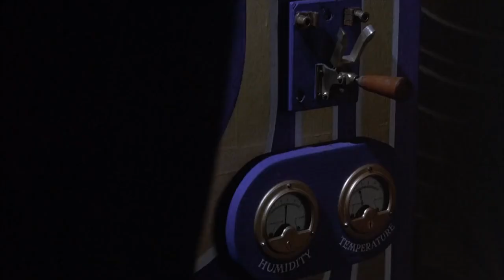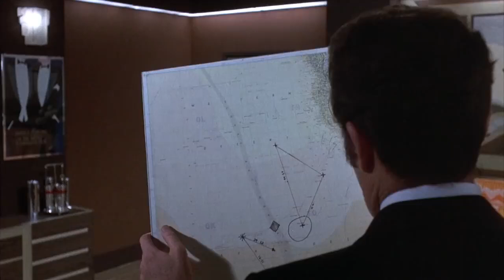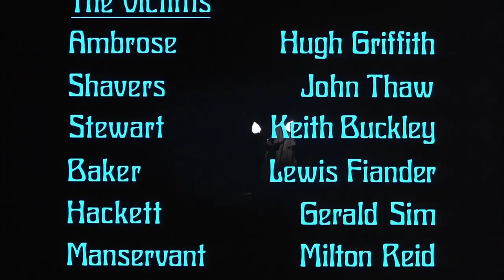Dr. Phibes Rises Again 1972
Join your hosts HorrorChick65 and Mr.Hyde as we watch and discuss this classic movie on October 13th!

Dr. Phibes Rises Again is a 1972 British comedy horror film, produced by Louis M. Heyward, directed by Robert Fuest, and starring Vincent Price and Robert Quarry. The film is a sequel to The Abominable Dr. Phibes (1971). After seeking vengeance on the doctors whom he blamed for his wife's death in the first film, Phibes returns to seek eternal life in Egypt, while he pursues a centuries-old man who holds the ancient secrets that Phibes needs.

Mr.Hyde artwork done by HorrorChick